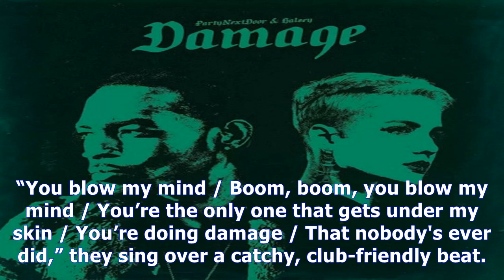MTV News - Halsey and partynextdoor get ‘damaged’ on their danceable new song